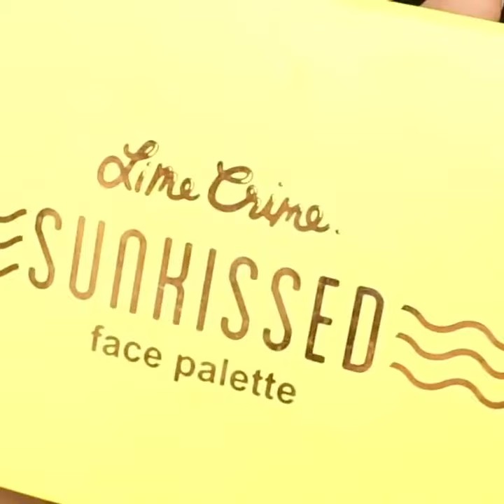Eyeshadow Honey🍯Bee🐝 Amazing Tutorial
Dear friends ❤
Don't forget to click on the bell button for more updates.